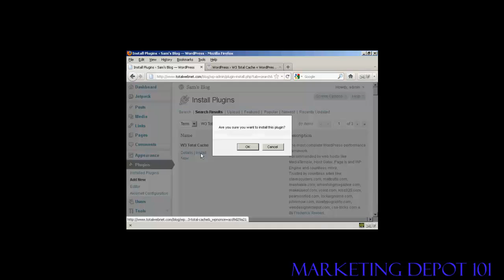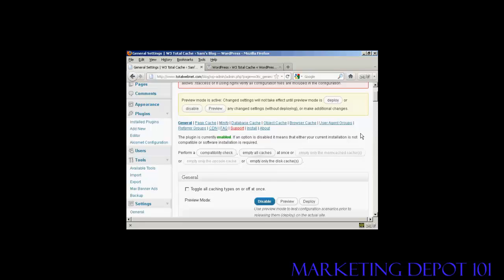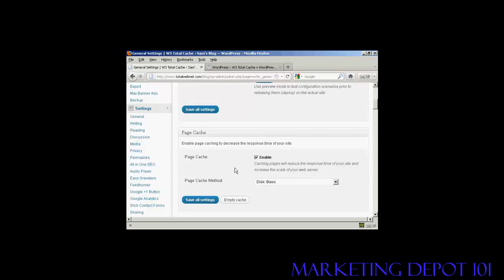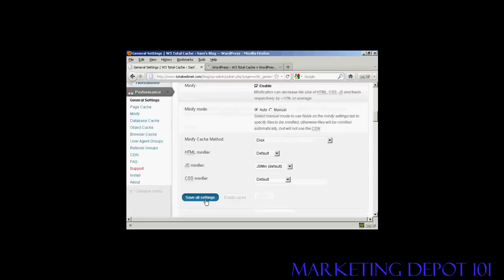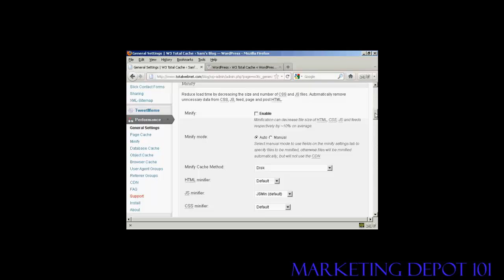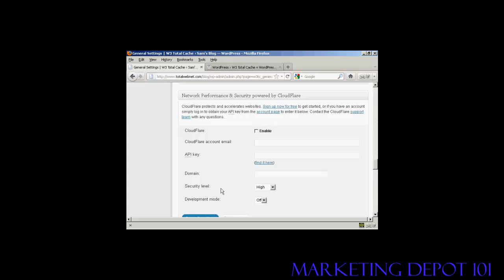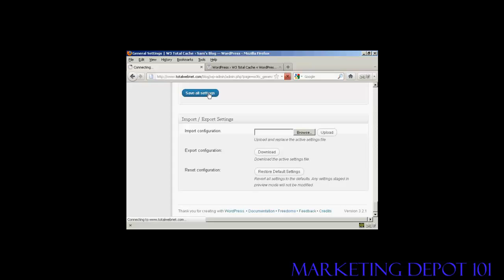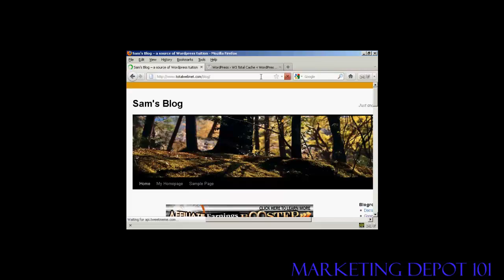How to Install and Configure W3 Total Cache Plugin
Video tutorial showing you How to Install and Configure W3 Total Cache Plugin.